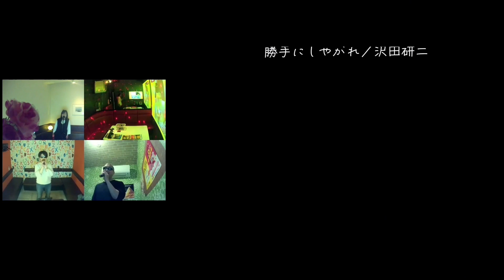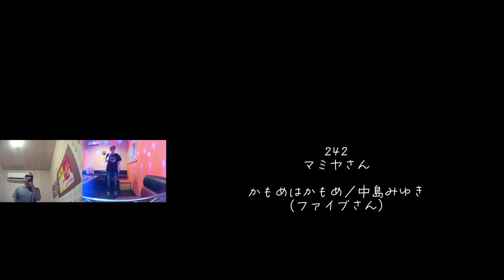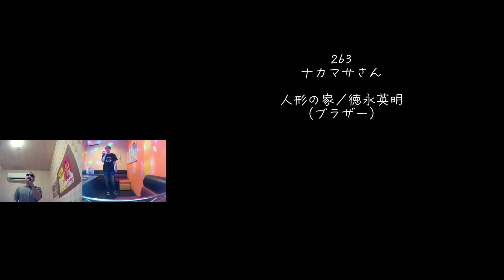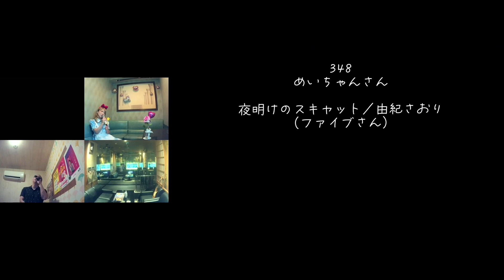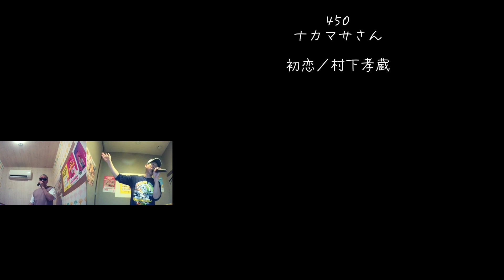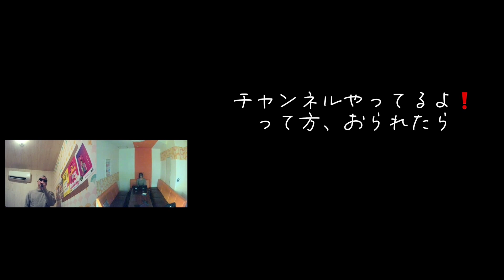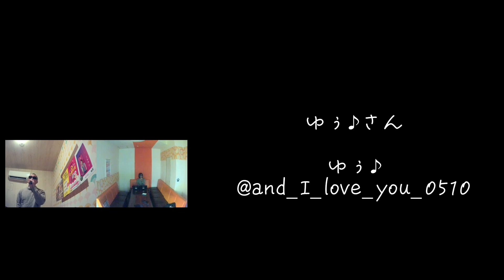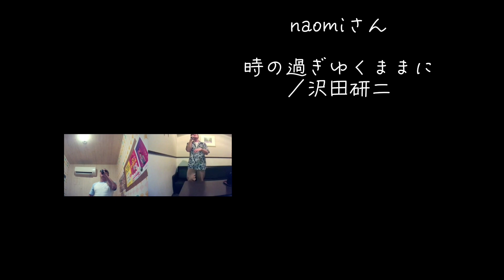2023年コラボエンドロール してもらった方 【全 508曲】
やっと完成しました。
長い動画ですが良かったら見てください🙇🏼🙇🏼🙇🏼

【追加コラボ】

509曲目 マイネさん   ff(フォルティシモ)／ハウンドドッグ

510曲目 ナカマサさん   望郷じょんから／細川たかし  (ブラザー)

2023年は最終的に510曲コラボしてもらいました🙇🏼

【動画訂正】

483 ミ・アモーレ／中森明菜(ナカマサさん、オガチャンズ)は
DESIRE／中森明菜の間違いでした🙇🏼

予告編
ミ・アモーレ／中森明菜(ナカマサさん、オガチャンズ)は

153 n ほっくん  USA／DA PUMP      nの消し忘れ🙇🏼

コラボしてもらった方
モリりん☆さんはなかったです。すみません🙇🏼